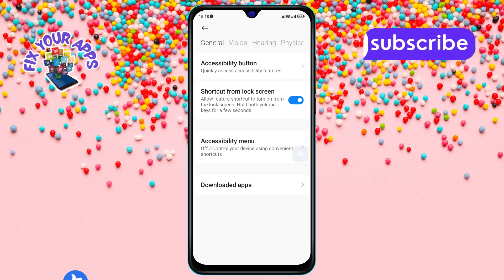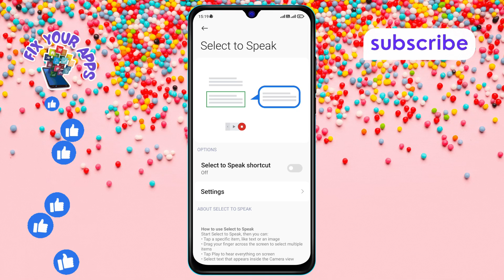How to Turn Off the Select to Speak Shortcut on Android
In this video, we explain how to turn off the Select to Speak shortcut on Android. This accessibility feature allows users to hear content read aloud, but sometimes it can be accidentally activated or no longer needed. Turning it off can help avoid unwanted interruptions. We provide a step-by-step solution in this video to guide you through how to turn off the Select to Speak shortcut on Android, ensuring a smoother experience.

- Disabling Select to Speak on Android devices
- How to manage accessibility settings on Android
- Steps to turn off voice features on Android
- Android tips for better accessibility control
- Managing shortcuts in Android accessibility settings